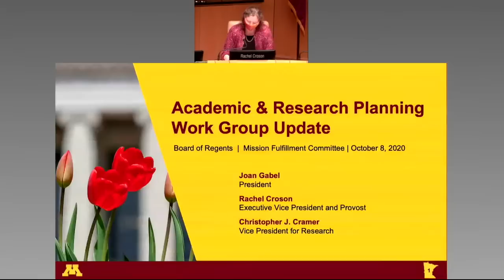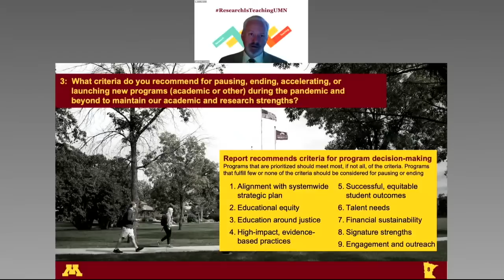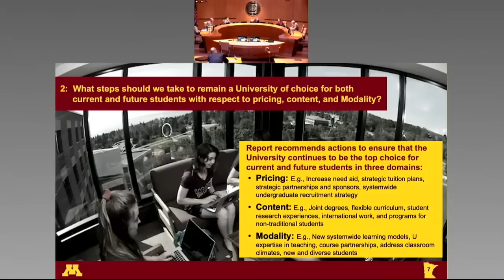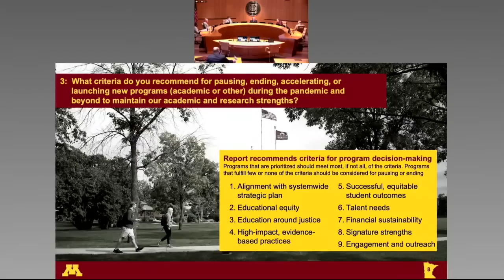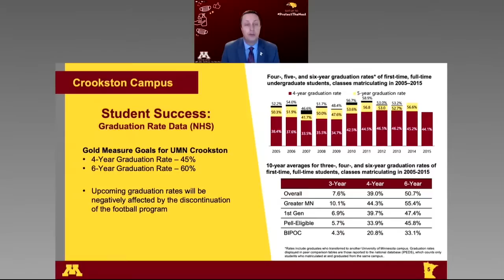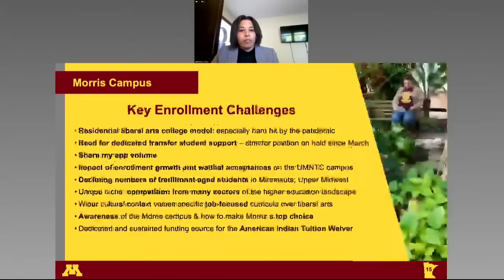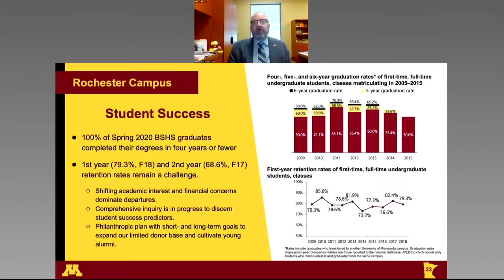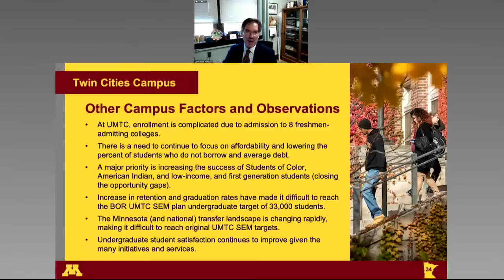October 8, 2020 - Mission Fulfillment Committee, University of Minnesota Board of Regents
University of Minnesota Board of Regents - Mission Fulfillment Committee - Oct. 8, 2020